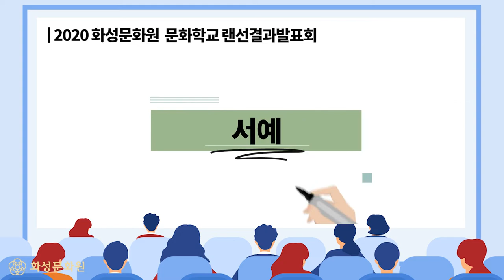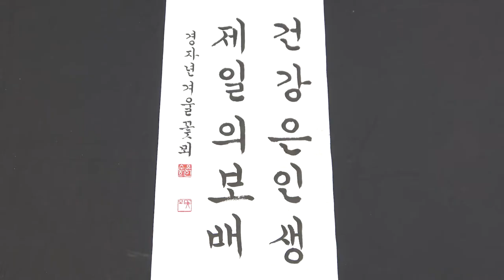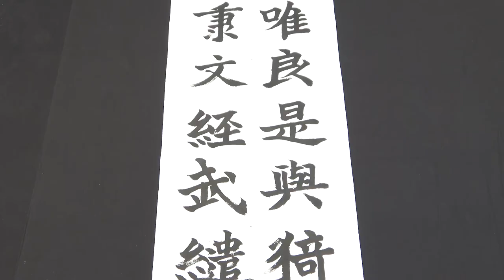[2020년도 랜선 화성문화대잔치] 서예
2020년도 랜선 화성문화대잔치-서예